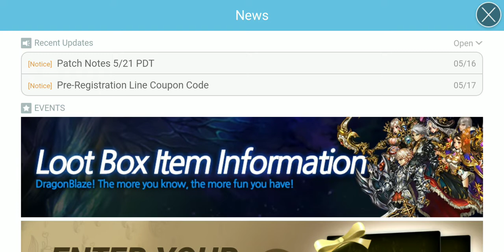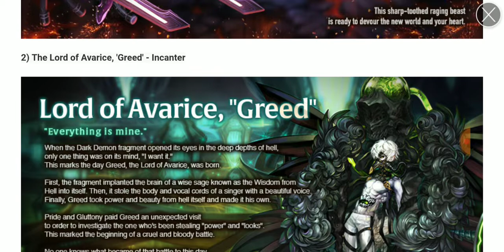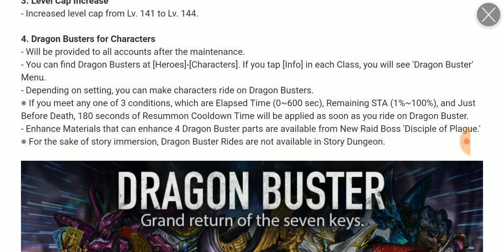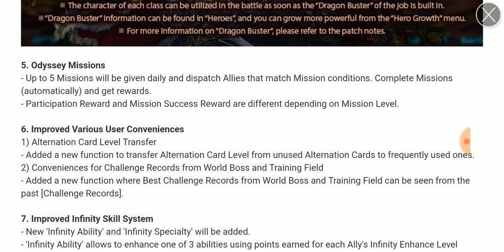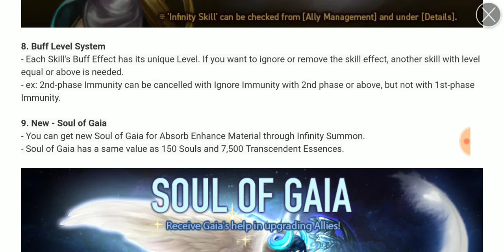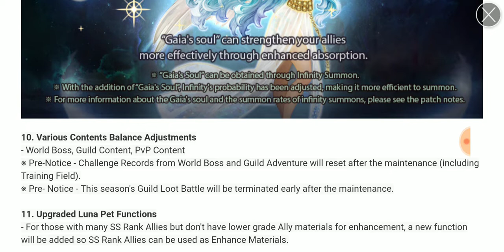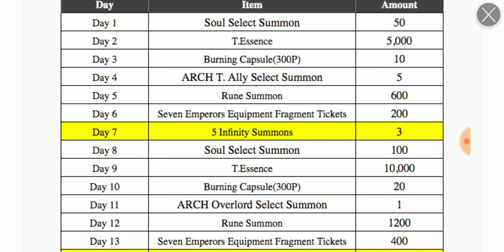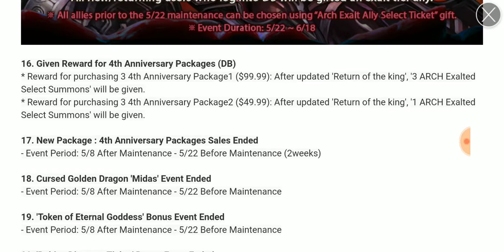Dragon Blaze | Episode 164 | 5/21 Patch Notes - Feel The Wrath Of The New Big Update